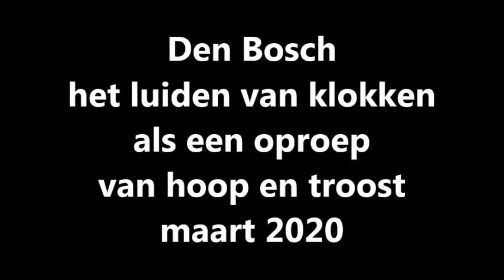Den Bosch 5 het luiden van klokken corona crisis mrt apr2020 film Gerard Monté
Den Bosch - het luiden van klokken - corona-crisis - maart & april 2020

versie 5